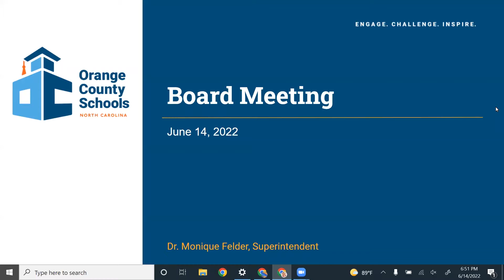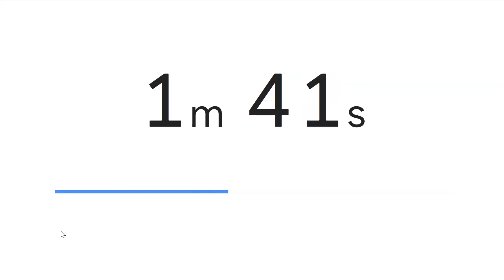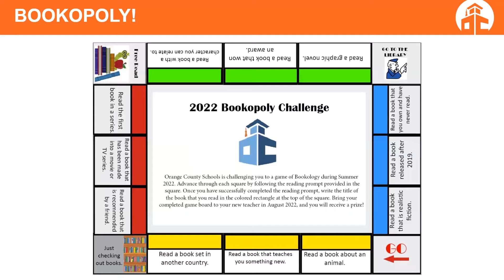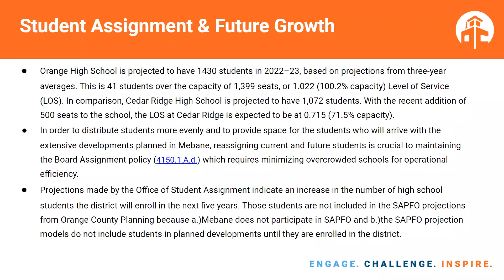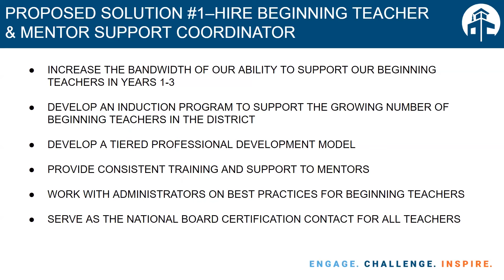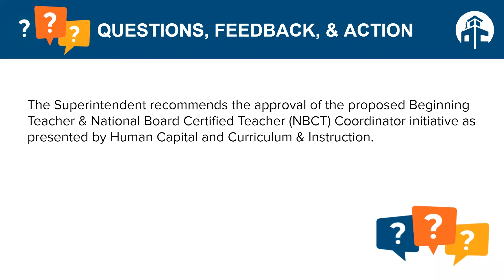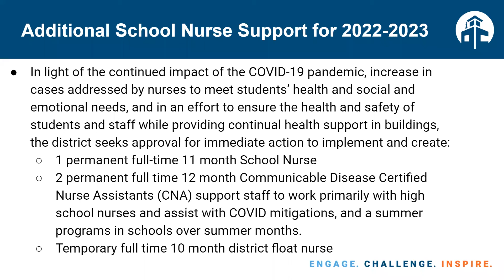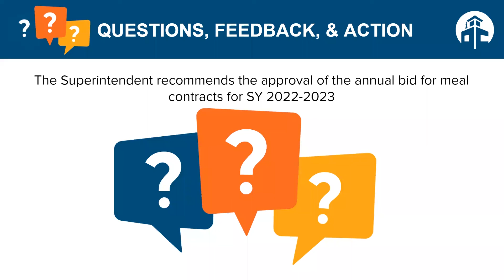El Video de la Reunión de la Junta de Educación de OCS: 14 de junio de 2022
***El audio en español de la grabación del 14 de junio comienza en el minuto 4:23 Pedimos disculpas por las molestias.

Descargo de responsabilidad sobre la interpretación: Sólo el discurso pronunciado en la sala y los documentos adjuntos presentados durante la reunión deben considerarse como originales. Cualquier vídeo y audio transmitido (incluyendo cualquier  interpretación a través de un canal de audio) están destinados a facilitar la comunicación y no constituyen un registro auténtico de los procedimientos.